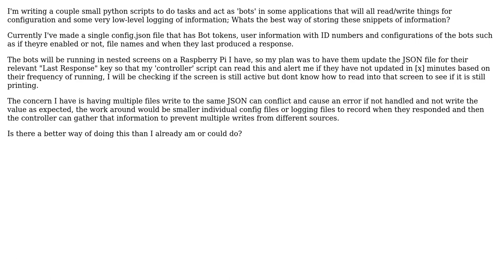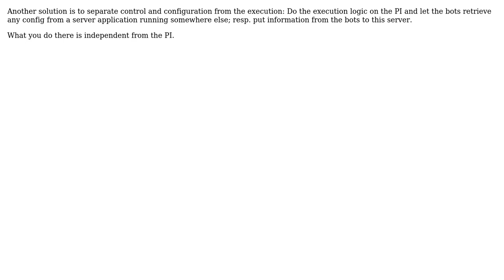Looking for best practices of storing configurations that will be read/write frequently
Software Engineering: Looking for best practices of storing configurations that will be read/write frequently

With thanks & praise to God, and with thanks to the many people who have made this project possible! | Content (except music & images) licensed under CC BY-SA | Music | Images & others | With thanks to user Thomas Junk user manntsheth user Dave Nay user Ben R and the Stack Exchange Network Trademarks are property of their respective owners. You are responsible for your own actions.